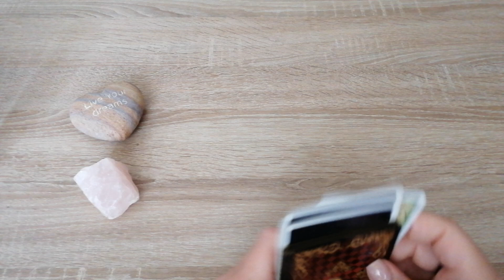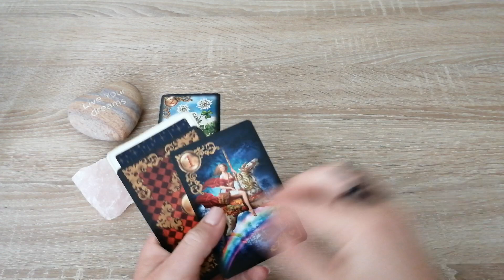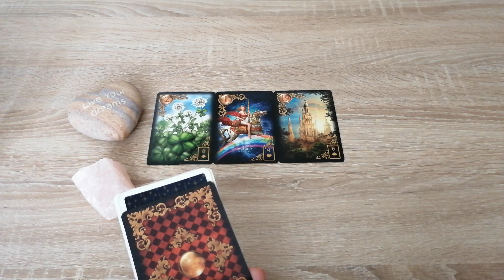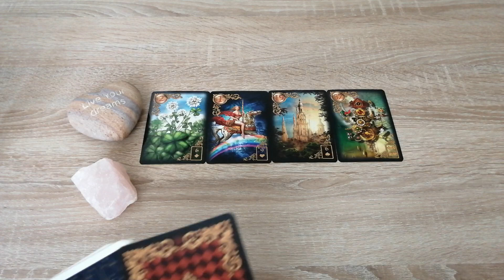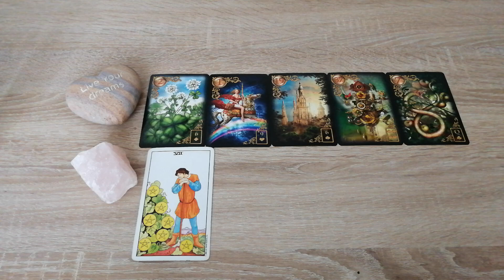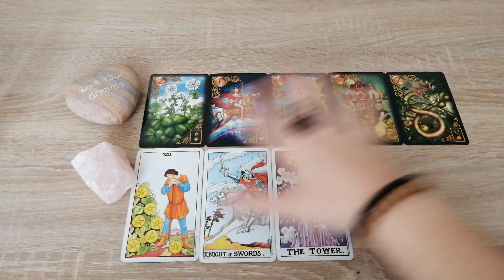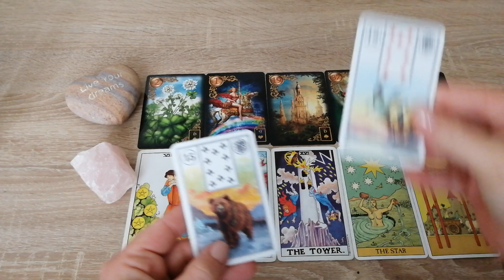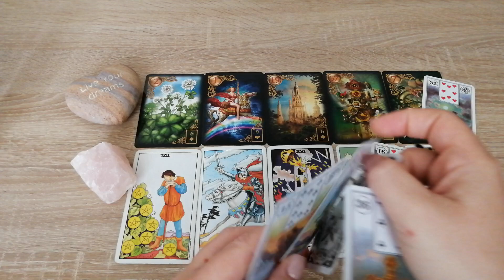FISCHE*KREBS*SKORPION 04.07.-17.07.2022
Lenormand Weiße Eule ISBN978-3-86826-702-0 Königsfurt Urania